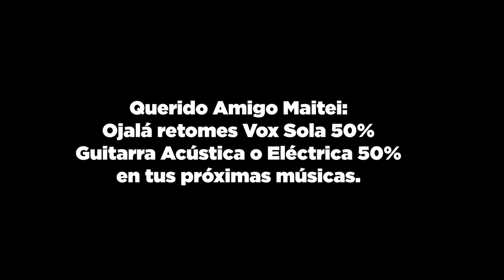After Movie: Maitei, Dormir Más Tarde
Pasados casi dos años de la incursión musical de @maaaaitei, rescatamos de nuestros archivos, el monólogo inicial del Espectáculo grabado en el Café Mamushka del Teatro Municipal "Ignacio Alberto Pane", hace exactamente 1 año, que resumía la prometedora carrera musical de nuestro amigo Maitei Aguilera.
Resumimos en más de un minuto, las imágenes de aquél concierto que asistí por primera vez en mi vida.